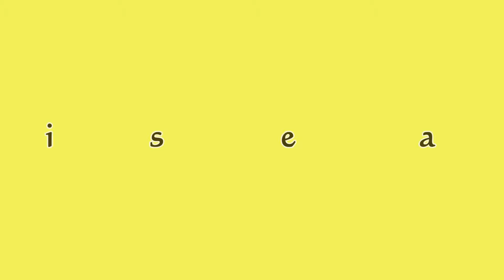Survival Lava Islands Remake - Episode 30 Get that Education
Intro and outro music is Atmospheric Dubstep Background

Hey guys if you guys have a youtube channel and you think it gets a decent amount of views, dont worry about subscribers that much, then try getting a youtube partnership through the RPM Network/Maker Studios